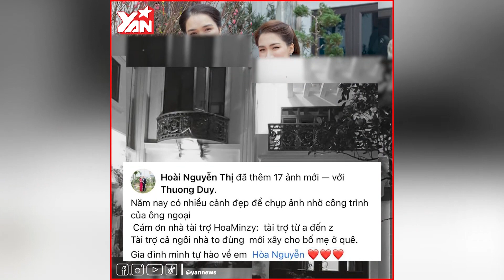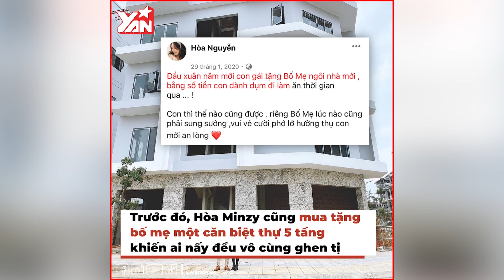Hòa Minzy xây biệt thự siêu hoành tráng cho bố mẹ ở Bắc Ninh, em trai sống ảo chất ngất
Đầu năm mới Nhâm Dần 2022, ca sĩ Hoà Minzy chia sẻ trên trang cá nhân hình ảnh ngôi nhà vừa xây xong cho bố mẹ ở quê Bắc Ninh. Có thể thấy căn biệt thự trông bề thế khiến nhiều người phải ngưỡng mộ. Được biết, đây là thành quả nhiều năm lao động, làm việc chăm chỉ của Hoà Minzy muốn dành tặng cho bố mẹ để an hưởng tuổi già.

Hãy theo dõi Yan trên:
✔️Youtube Yan News :